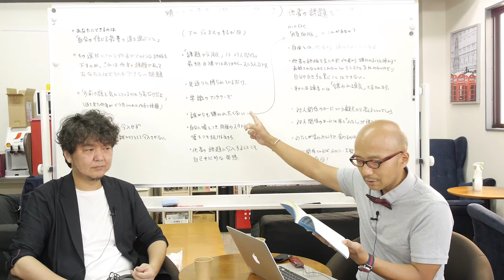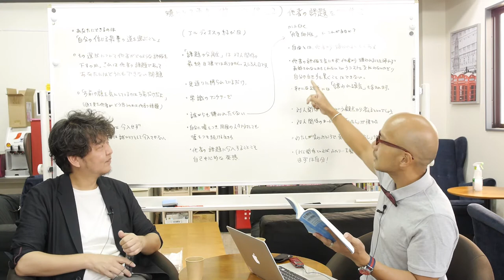「嫌われる勇気（第三夜【Part2】）」自由と「嫌われる勇気」の意味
さて「嫌われる勇気」の第三夜。自由、そして嫌われる勇気の意味が理解できます。

■過去の「嫌われる勇気」の動画

「嫌われる勇気（第一夜）」人は変われるか、というより、変わる勇気があるのか…

「嫌われる勇気（第一夜/居酒屋）」でコテンパンにされた青年と居酒屋であったらこんなハナシを伝えたい

「嫌われる勇気（第二夜【前編】）」すべての悩みは人間関係〜人間関係のない悩みはない！〜

「嫌われる勇気（第二夜【前編】/居酒屋）」で“すべての悩みは人間関係”といわれた青年に、コンプレックスにはパターンがあることを伝えたい

「嫌われる勇気（第二夜【後編】）」権力争いに乗ってはいけない〜人生のタスクとは〜

「嫌われる勇気（第二夜【後編】/居酒屋）」で権力争いに乗ってはいけないっていうけど、乗らないと負けみたいで悔しいじゃないですか！

「嫌われる勇気（第三夜【Part1】）」他者の期待を満たす必要はない〜ポイントは「課題の分離」〜

「嫌われる勇気（第三夜【Part1】/居酒屋）」で課題の分離というけど、子供もその対象って、それはゴックンしずらい。自分がイイと思ったものはススメたいが、それは老害なのか？